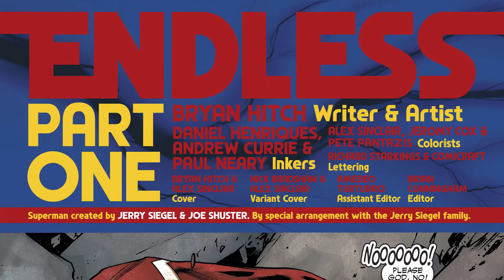Groundhog Day | Justice League #20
Listen to Caped TV on The Weekly Pull Archive Channel